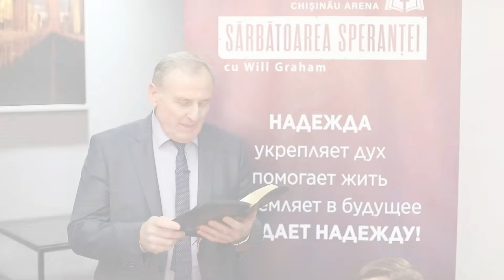Алексей Бурковский | Праздник надежды с Уиллом Грэмом 2023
Алексей Бурковский - заместитель епископа Независимого Союза Баптистских Церквей призывает церкви принять участие в Празднике надежды с Уиллом Грэмом, который пройдет в «Кишинев Арена» 14–16 июля 2023 года.